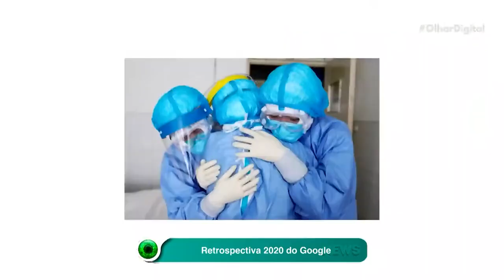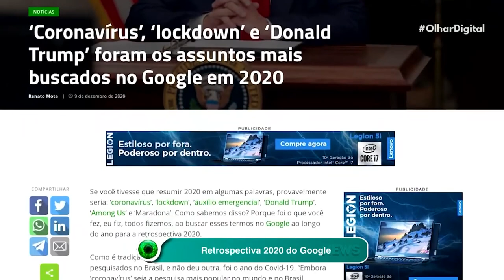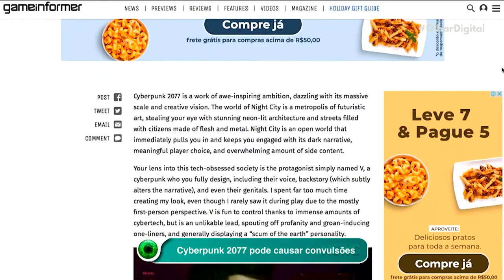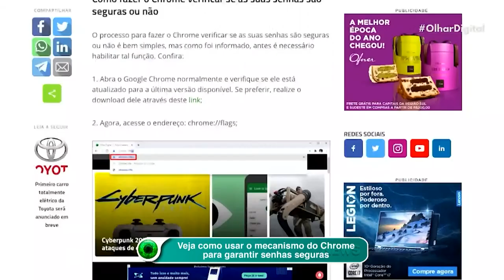Retrospectiva 2020 do Google